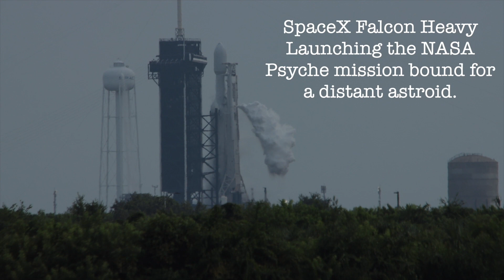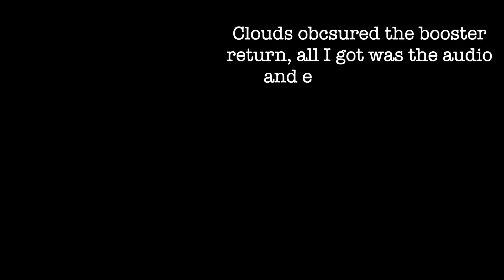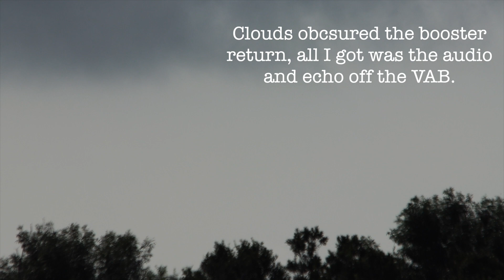Two Rockets Launch on same day from Florida, Falcon Heavy : Starlink 10.13.23 and Solar Eclipse.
Two Rockets same day from Florida, Falcon Heavy Psyche Mission / Starlink 6-22 on 10.13.23, and Solar Eclipse.